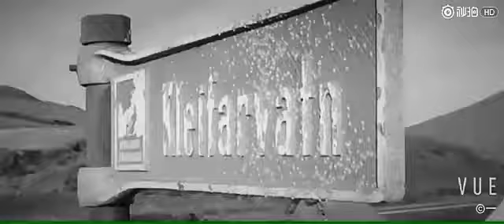❤❤เถียนน่ารัก❤❤